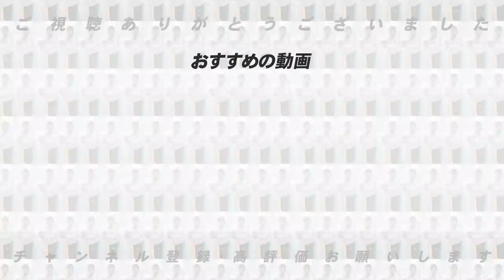【素晴らしい監督達‼︎】今季退団される監督について語ります！【感動】